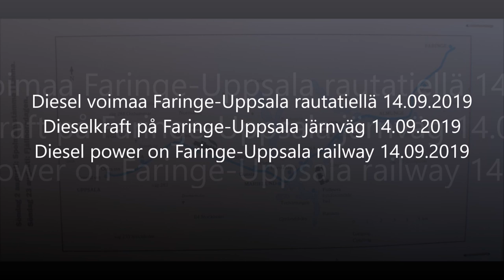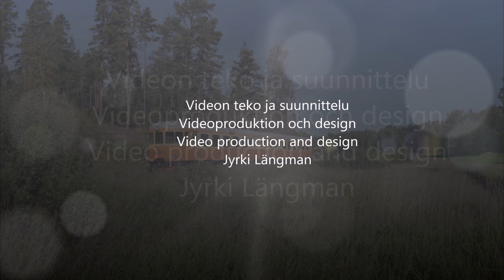Diesel voimaa Faringe Uppsala rautatiellä 14 09 2019